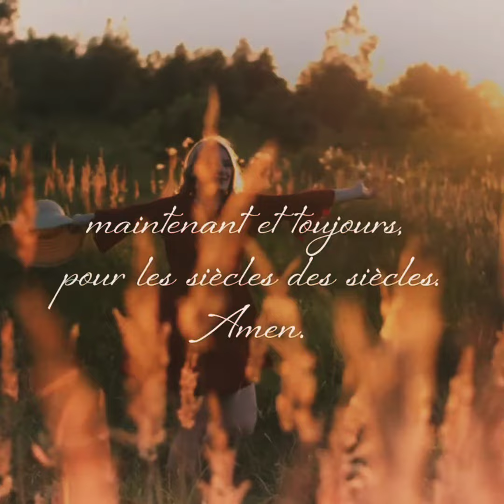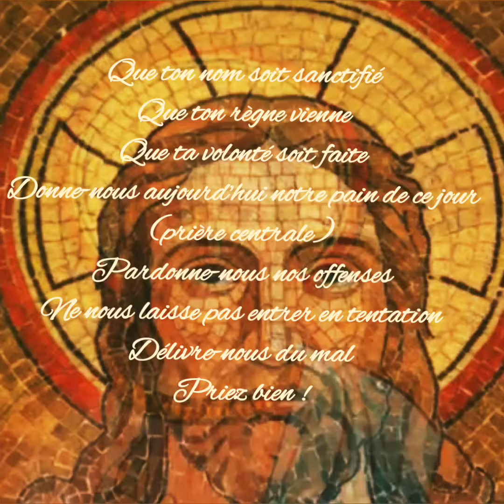Notre Père en Araméen ( Langue parlée de Jésus ) 🌹🙏- Our Father arameen .